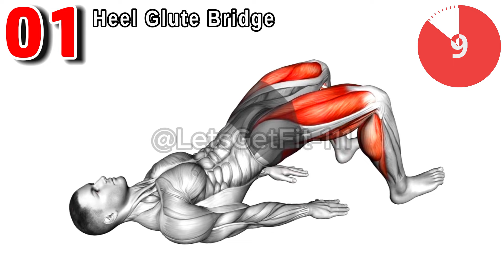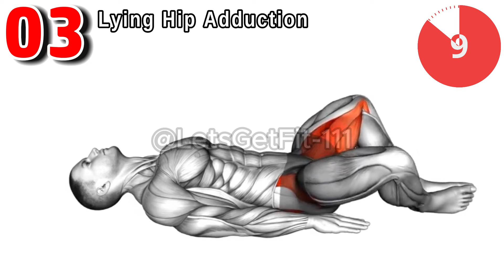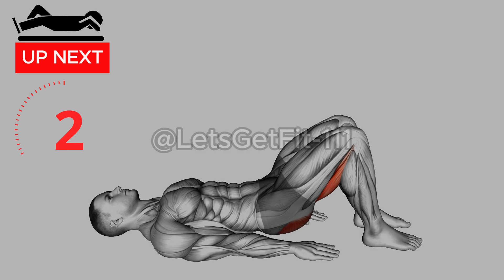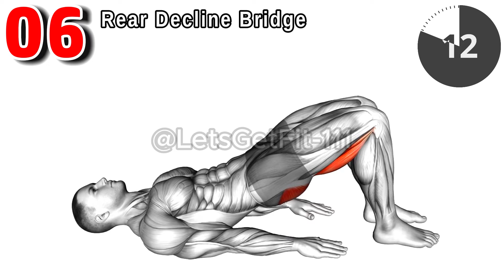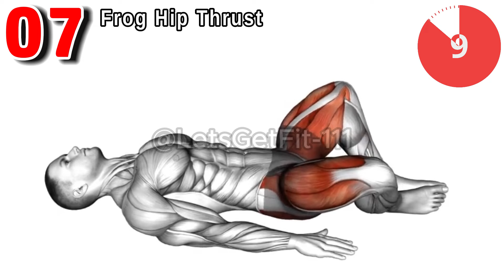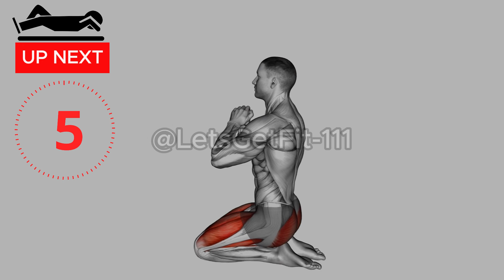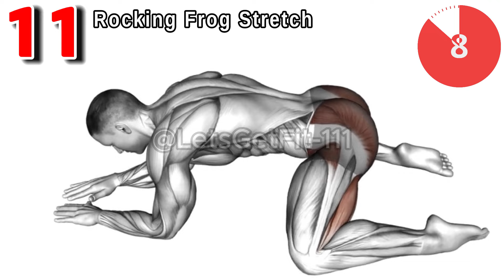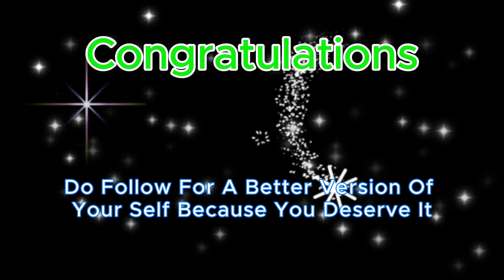Worldwide Most wanted Exercise | 10 Min Best Kegel Exercises (Pelvic Floor Exercises) | At Home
Transform your fitness routine with this highly effective 10-minute workout, designed to strengthen and tone your core like never before. This easy-to-follow routine is perfect for anyone looking to enhance their overall fitness from the comfort of their home. Experience the benefits of a stronger, more resilient body as you work through these targeted exercises. Ideal for all fitness levels, this workout will leave you feeling energized and accomplished. Get ready to unlock your full potential and achieve your fitness goals!

00:00 -  Heel Glute Bridge
00:46 - Bridge Hip Abduction
01:34 - Lying Hip Adduction
02:21 - Pelvic Tilt
03:07 - Bridge Walk
03:54 - Rear Decline Bridge
04:41 - Frog Hip Thrust
05:28 - Happy Baby Pose
06:15 - Cat Cow Stretch
07:02 - Kneeling Hip Thrust
07:48 - Rocking Frog Stretch
08:35 - Namaskarana Pose